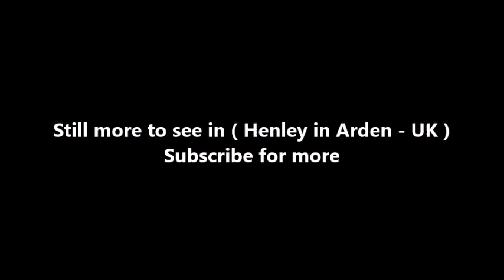Places to see in ( Henley in Arden - UK )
Henley-in-Arden is a small town in Warwickshire, England. Henley is known for its variety of historic buildings, some of which date back to medieval times and wide variety of preserved architectural styles. The one mile long (1.6 km) High Street of Henley is a conservation area.

Henley-in-Arden is approximately 9 miles west of the county town of Warwick, 15 miles southeast of Birmingham, 9 miles east of Redditch and 9 miles north of Stratford upon Avon (where the road between Stratford and Henley was named Henley Street1). It is located in a valley of the River Alne, which separates Henley from the adjacent settlement of Beaudesert.

Henley and Beaudesert effectively form a single entity, and share a joint parish council, although Beaudesert is a separate civil parish. The town lies at a crossroads between the A3400 and the A4189 roads and is the starting point for the circular Arden Way path. It also lies on the Heart of England Way. Henley Sidings is a nature reserve managed by the Warwickshire Wildlife Trust.

Henley-in-Arden is not listed in the Domesday Book and may not have existed until the 12th century. The first record of the town is in a legal instrument drawn during the reign of Henry II. It was originally a hamlet of Wootton Wawen, on Feldon Street, the original route out of the Forest of Arden. In the 11th century, a Thurstan de Montfort constructed Beaudesert Castle, a motte and bailey castle, on the hill above Beaudesert. In 1140, the Empress Matilda granted the right to hold a market at the castle and Henley soon became a prosperous market town, conveniently located on the busy Birmingham-to-Stratford road. In 1220 in the reign of Henry III, the lord of the manor, Peter de Montfort, procured the grant of a weekly Monday market.

Historically, Henley has had several private lunatic asylums. The first was licensed in 1744, which housed pauper lunatics at the expense of the parish. Another was run by Thomas Burman in 1795, who charged "one guinea/week for board and medicines, the patient finding their own linen and washing. If any person chuses a servant constantly to attend on them, board and wages are separately considered.".

Henley-in-Arden railway station is on the Birmingham to Stratford Line and has regular rail services to Birmingham Moor Street and Birmingham Snow Hill and Stratford upon Avon station. The line south of Stratford upon Avon previously connected along the Honeybourne Line to Honeybourne (which is on the Cotswold Line) and onwards to Cheltenham. The town lies a few miles southwest of the M40 motorway, which links Birmingham and London.

( Henley in Arden - UK ) is well know as a tourist destination because of the variety of places you can enjoy while you are visiting Henley in Arden . Through a series of videos we will try to show you recommended places to visit in Henley in Arden - UK